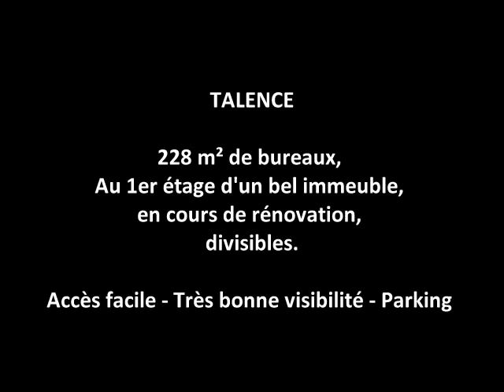BORDEAUX SUD - TALENCE - 228 OU 124 M² DE BUREAUX RENOVES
Talence, dans bel immeuble, 228 m² de bureaux divisibles, en cours de rénovation.
Idéal profession libérales.
Facile d'accès - Très bonne visibilité - Parking - Prestations de qualité.